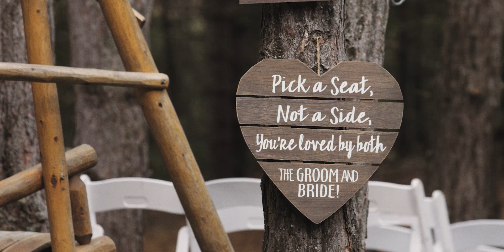Kyler + Nate || Misty Forest Wedding || Wautoma, WI